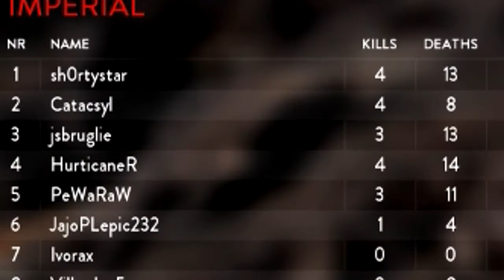Star Wars Battlefront III | IM BATMAN!